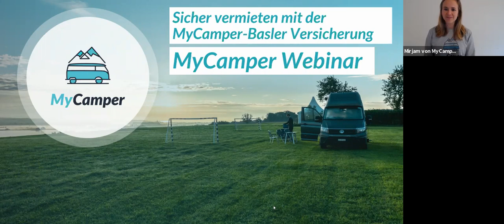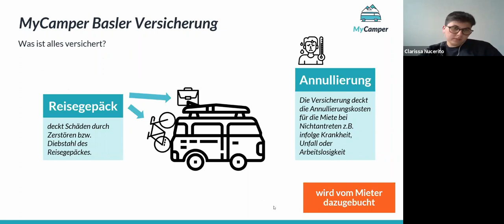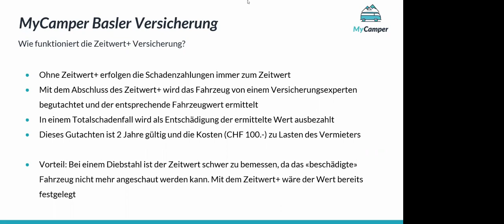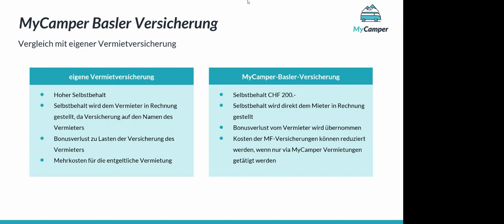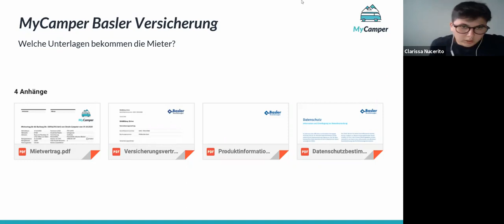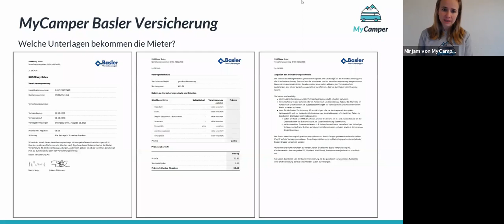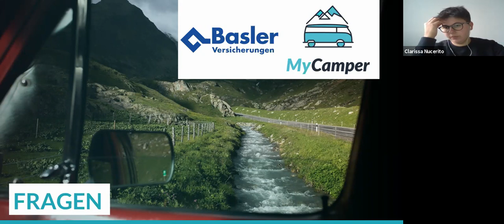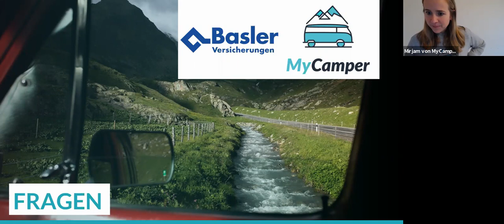MyCamper Webinar: Alles zum Thema Versicherung bei MyCamper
Du zögerst mit der Vermietung über MyCamper? Hast du Fragen bezüglich der Vermietung über MyCamper?

In unserem Webinar findest du alle Infos zum Thema Versicherung bei MyCamper. Mit dabei war die Versicherungsexpertin Clarissa unseres Versicherungspartners Basler.

Die Community hatte am Ende die Gelegenheit, einen direkten Austausch mit der Versicherungsexpertin zu haben und auch Fragen an unsere Community Happiness Managerin Mirjam zu stellen.

29:49 Start Fragerunde der Community

💰 Deine Vorteile als Vermieter auf MyCamper:
- Vermiete deinen Camper in der Zeit, in der du ihn nicht brauchst und verdiene über CHF 5000.- pro Jahr.
- Vermiete deinen Camper sorgenfrei mit unserer Basler-Versicherungslösung. Die Versicherung beinhaltet Haftpflichtregress, Kasko, Bonusschutz und den Innenraum.
- Ermögliche Reisebegeisterten tolle Ferien mit deinem Camper und teile deine Camping-Leidenschaft mit der MyCamper Community.